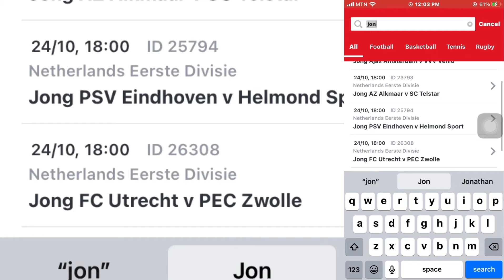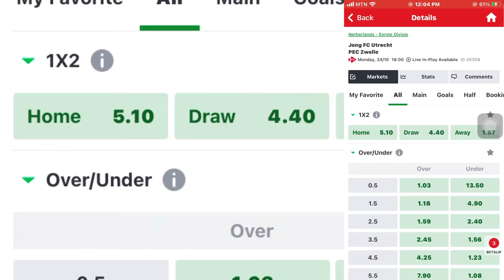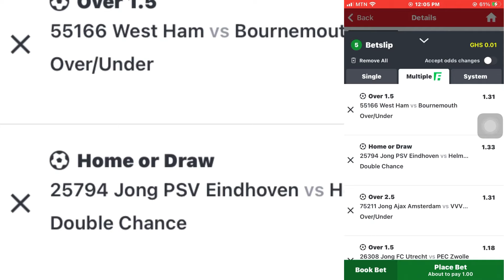TODAY'S WINS | 100% CORRECT WINNING SLIP || FOOTBALL PREDICTIONS OF THE DAY